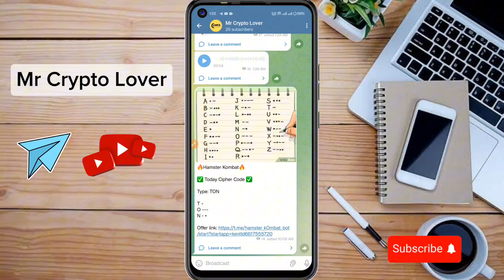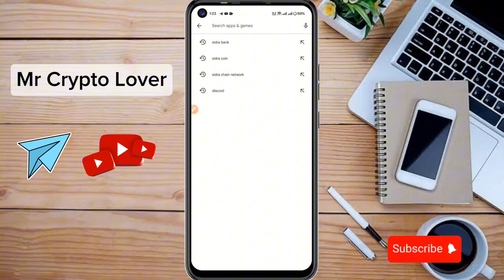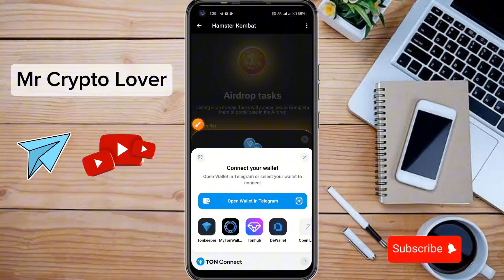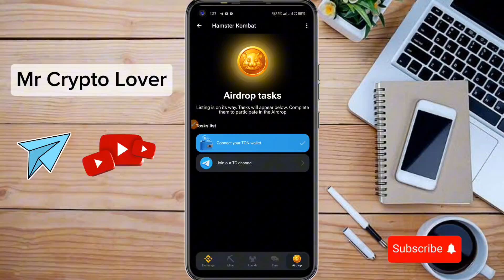Hamster Kombat New Update Today | Hamster Kombat Wallet Connect & Withdraw | Mr Crypto Lover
Hamster Kombat New Update ভিডিওটি সবাই দেখুন। কিভাবে ওয়ালেট কানেক্ট করতে হবে বিস্তারিত ভিডিওতে দেয়া আছে।